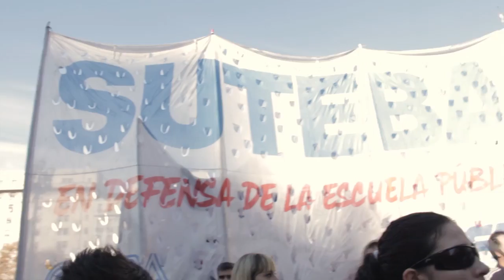Marcha Suteba a Casa de la Provincia 14-06-17